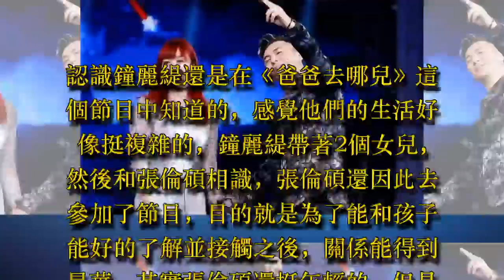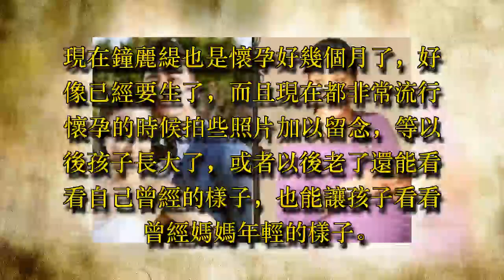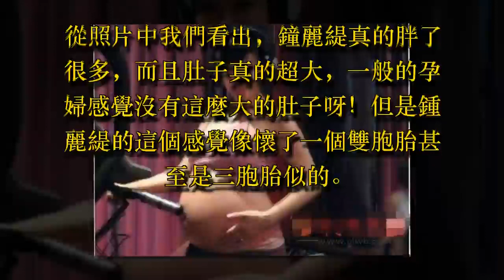鐘麗緹真的是不要命了，看了這個孕肚，網友：這是要嚇死誰呀！ - 藝人故事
認識鐘麗緹還是在《爸爸去哪兒》這個節目中知道的，感覺他們的生活好像挺複雜的，鐘麗緹帶著2個女兒，然後和張倫碩相識，張倫碩還因此去參加了節目，目的就是為了能和孩子能好的了解並接觸之後，關係能得到昇華，其實張倫碩還挺年輕的，但是鍾麗緹好像已經不太年輕了。

而且張倫碩應該是很多人的偶像那種吧！實在是無法理解鐘麗緹究竟是哪裡吸引了他的，但是鍾麗緹也不會差，四十幾歲了還能保持這樣的身材和樣貌確實還是挺厲害的，而且兩個女兒也長得挺漂亮的，這樣直接當爸爸相信張倫碩也是感覺很幸福吧！我們都知道，鐘麗緹一直走的都是性感路線。

現在鐘麗緹也是懷孕好幾個月了，好像已經要生了，而且現在都非常流行懷孕的時候拍些照片加以留念，等以後孩子長大了，或者以後老了還能看看自己曾經的樣子，也能讓孩子看看曾經媽媽年輕的樣子。但是最近鐘麗緹的孕肚照也是被曝光了。

從照片中我們看出，鐘麗緹真的胖了很多，而且肚子真的超大，一般的孕婦感覺沒有這麼大的肚子呀！但是鍾麗緹的這個感覺像懷了一個雙胞胎甚至是三胞胎似的。也可能因為她一直是屬於性感的那種，胸大翹臀，這一懷孕就感覺更明顯了，從而才感